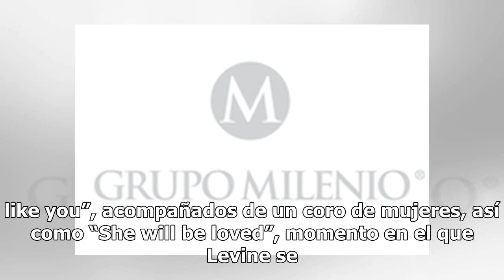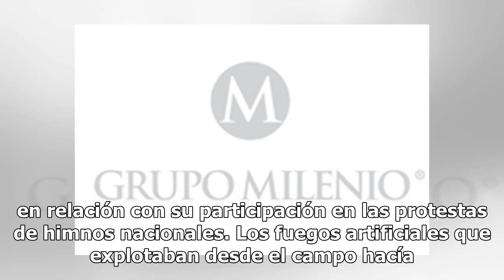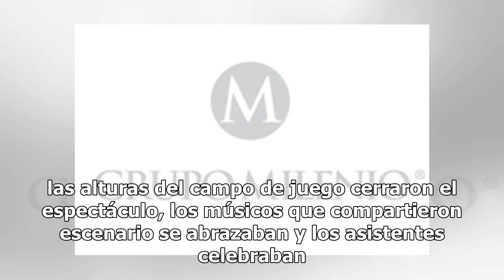Junto a Bob Esponja, Maroon 5 prende el medio tiempo del Super Bowl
Con un breve espectáculo, pero explosivo, la banda estadunidense Maroon 5, junto con los raperos y Big Boi, amenizó el show de medio tiempo del Súper Tazón LIII.Antes de iniciar el tercer cuarto del duelo en que se enfrentan Carneros de Los Ángeles y Patriotas de Nueva Inglaterra, liderados por Adam...